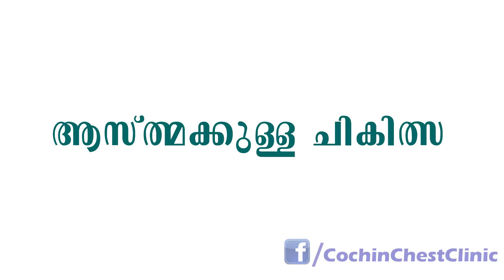Dr Paramez AR- എന്താണ് ആസ്ത്മ?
Dr Paramez AR is the senior consultant of Pulmonology Division & MDICU at Lisie Hospital Kochi. He received his medical degree from Govt. Medical College, Thrissur and completed MD at J L N Medical College, Ajmer. Following Diploma in Critical Care (IDCC) at the Fortis Hospital, New Delhi, he has completed training in Fundamental Critical Care Support (FCCS).
Dr Paramez did Pulmonary Medicine Residency at J L N Medical College, Ajmer before joining as registrar in the division of critical care Medicine at Indraprastha Apollo Hospital, New Delhi. Following senior residency in Pulmonology and Respiratory critical care (MICU) at the Fortis Flt Lt Rajan Dhall Hospital and Fortis Escorts Heart Institute, New Delhi, he moved to the KIMS Hospital Kochi, where he currently is consultant in Department of Pulmonology and Critical Care Medicine. Dr Paramez’s has attended various international and national conferences and publications in indexed journals. He is a member of several organizations including European Respiratory Society and American College of Chest Physicians. His clinical interests are Interventional Pulmonology, Sleep Medicine, Critical Care Medicine, COPD, Lung Cancer, HIV, Pulmonary Infections in Elderly, DPLD and Bronchial Asthma